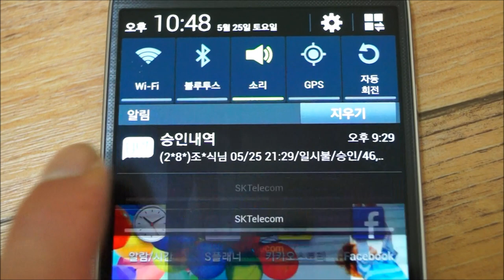어느 애플리케이션에서 광고를 보내고 있을까?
상태바(노티바)에 광고가 나타나기는 하지만 어떤 애플리케이션에서 보내는 광고인지 알 수 없을때가 있습니다. 그럴때는 상태바(노티바)에서 해당 알림을 꾸욱 눌러주신 후 애플리케이션 정보를 선택하시면, 어느 애플리케이션에서 보내는 광고인지 쉽게 확인하실 수 있습니다.